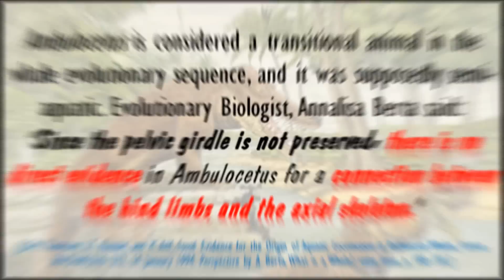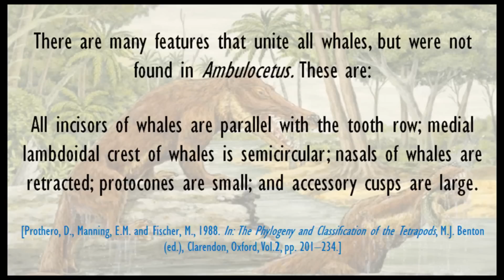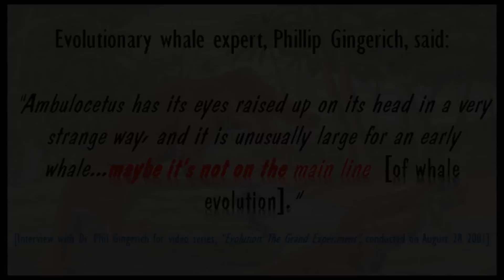Ambulocetus natans - Whale Evolution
Ambulocetus natans is supposedly a transitional animal in the terrestrial mammal-whale evolutionary line. This is false as explained in the video.

If you look in the comments, you are bound to find people ignoring the content in this video and just claiming that evolution is already proven. They often have some examples - but these are refuted in the video linked below: